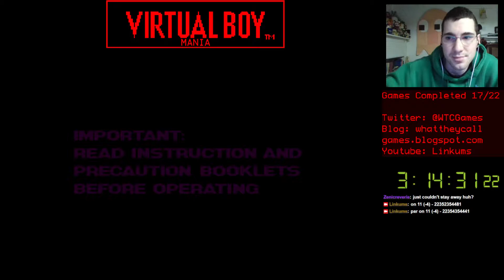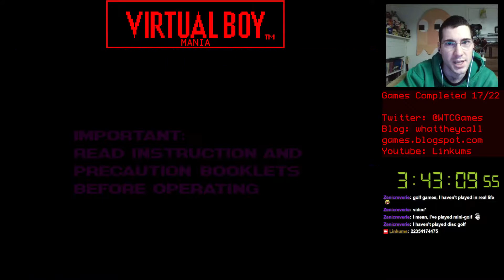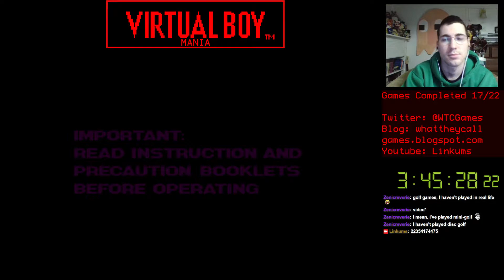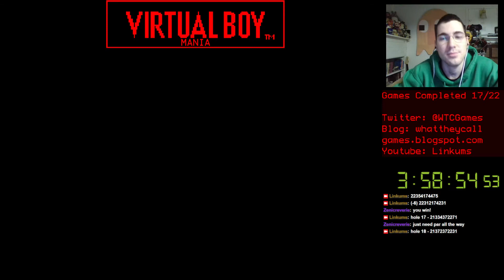Virtual Boy Mania: #18 Golf (Part 3 of 3)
On a quest to beat every Virtual Boy game, my eighteenth game was Golf. I guess this one's fine for a golf game, but I think I hate golf games. There was a lot of resetting and password abuse to get to the end of this one. Also, the colors are all 3D and stuff because of the emulator. And here's the credits / ending.

Virtual Boy Mania is inspired by The Mexican Runner's NESMania, in which he's trying to beat every NES game licensed in North America.